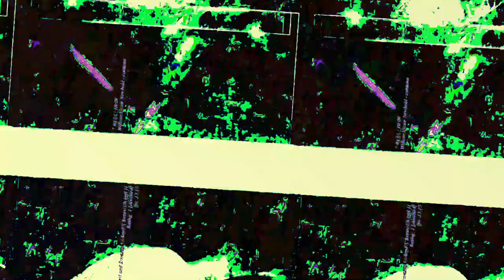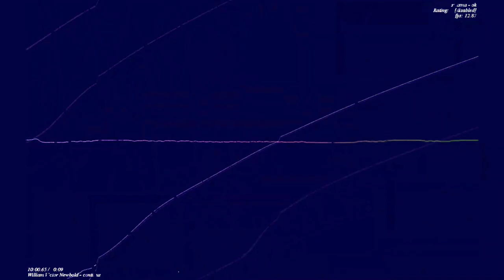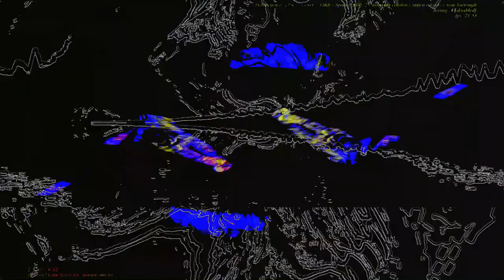[EPILEPSY WARNING] Movie 23 06 13 07h52m52s